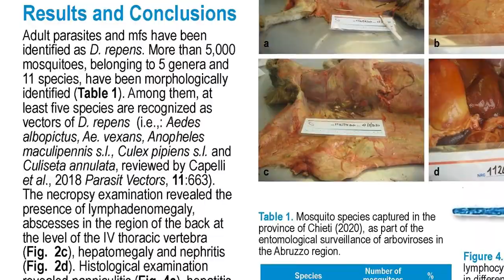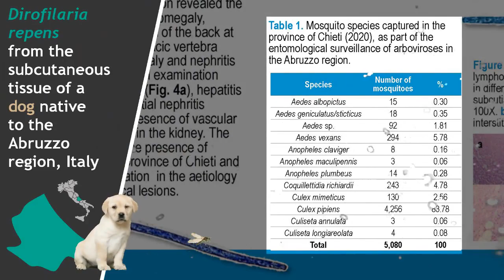Elga Tieri - Dirofilariosis and Angiostrongylosis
Dirofilaria repens from the subcutaneous tissue of a dog native to the Abruzzo region, Italy